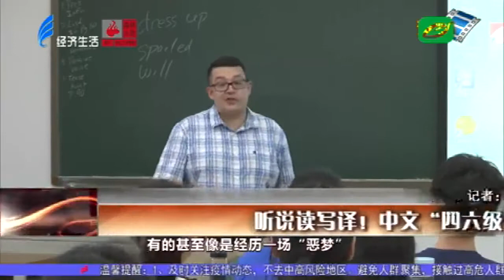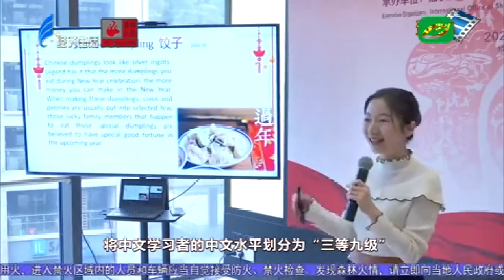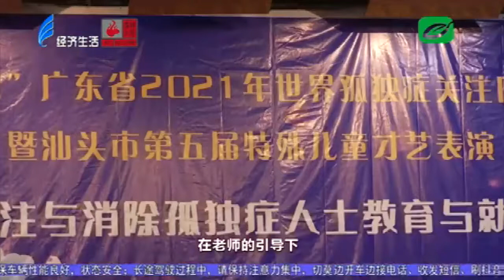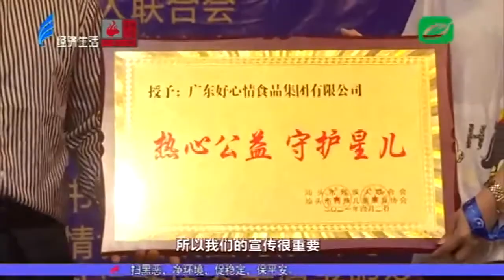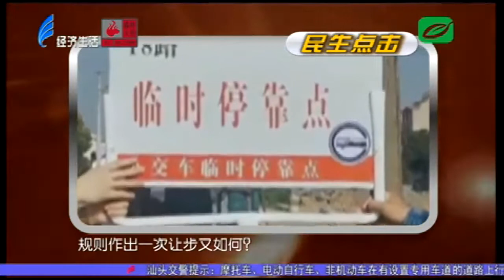今日视线2021 04 02